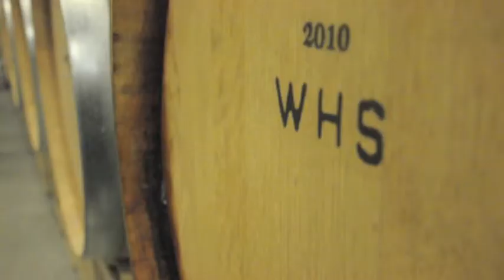No Coming Back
Our first vid made during our trip to Napa Vally - Jan 2013

There's no coming back for you this time
and already we steadily start to unwind
I wanna scream these things that I need you to know
But the beer clears me head and instead I just go

I take all these things that are laid on my table
And I deal with this test all the best that I'm able
I take these words and and write them on down
'Cause I know when I'm lost I can always be found